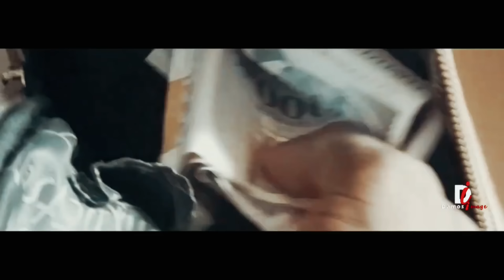FILS DU SYSTÈME D’HAITI 1 🇭🇹🇭🇹💥💥💥🇭🇹🇭🇹😭😭